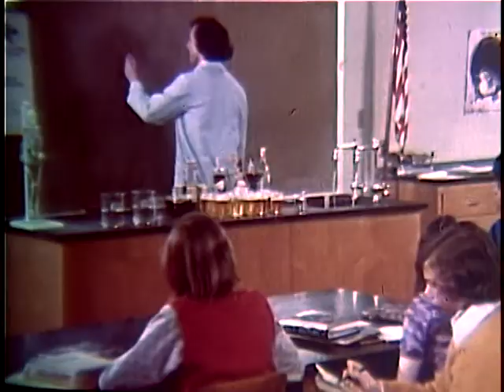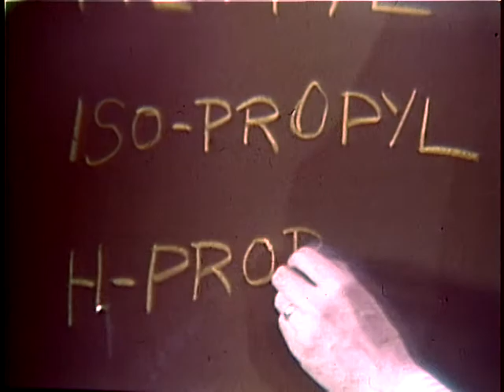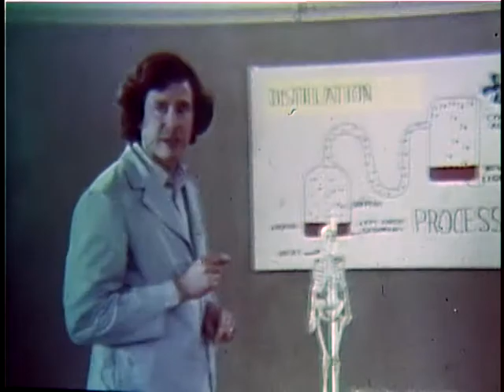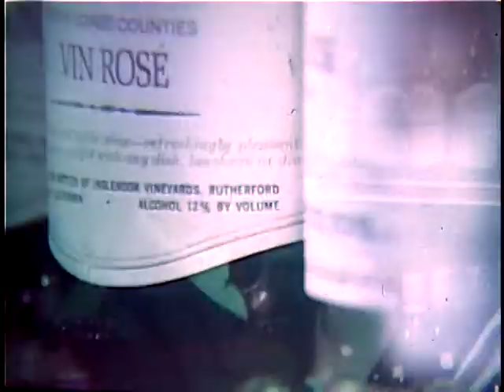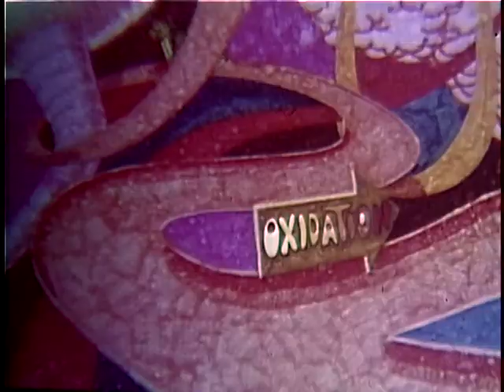Route One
Route One - National Archives and Records Administration 1976 - ARC 4723728, LI 235-ADA-2 - DVD Copied by Ann Galloway. Series: Moving Images Relating to Alcohol and Drug Abuse, compiled 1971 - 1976.  This film shows students in an eighth grade science class at Jackson Junior High as they studied types of alcohol. It shows a St. Bernard named Patches who suffered from a hangover. The film includes an animation describing alcohol's route through the body and how it affects the brain and other systems. The students are seen as they discussed the effects of alcohol and what can be done about hangovers. The film is meant for students in fifth through eighth grade.